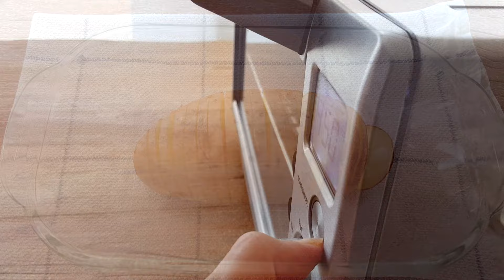Easy Loaded Hasselback Potato with Ham and Cheese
If you're looking for a hearty and filling potato dish that can be enjoyed as a main course, look no further than this recipe for Hasselback potatoes. Hasselback potatoes are a classic side dish for grilled meats and seafood, but they can also make a satisfying meal on their own. Try loading them up with toppings like ham and cheese for an extra burst of flavor. And if you're short on time, you can always pre-cook the potatoes in the microwave for a faster cooking process that still delivers that crispy exterior and soft, tender interior.

INGREDIENTS (1-2 servings):
1 large russet potato

For the spread (enough for 2 potatoes):
1 Tbsp salted butter, softened
1 Tbsp extra virgin olive oil
½ tsp garlic powder (or minced garlic)

For the filling:
Sliced deli ham
Sliced cheddar cheese
Green onion

아코디언 감자, 하셀백 감자, 감자 안주